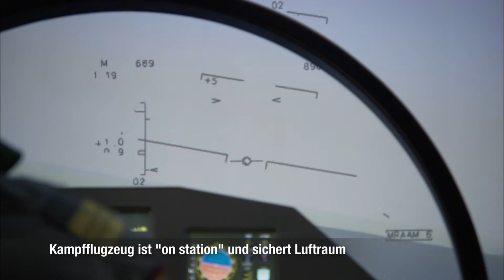IABG Trailer - Defence